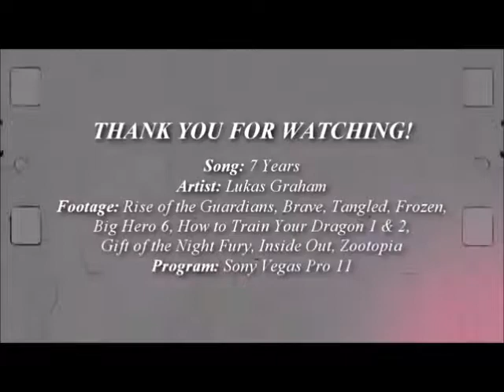disney love me harder